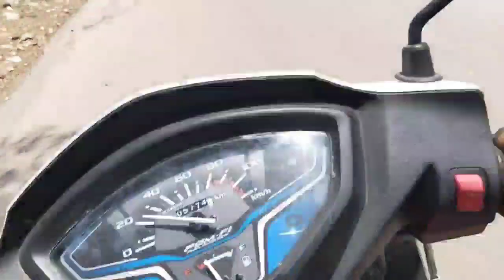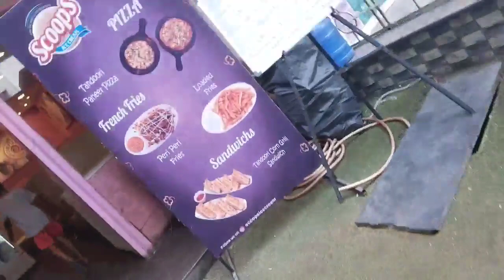In summer we went a ride to bakery 🧁🧁🧁rowdy boyz vlogs#